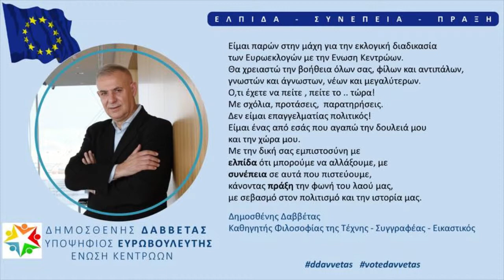Συνεντευξη στο Ραδιο Θεσσαλονικη Τεταρτη 8 Μαιου 2019